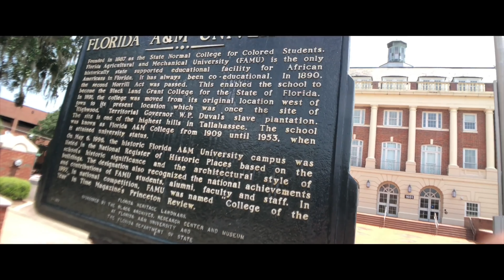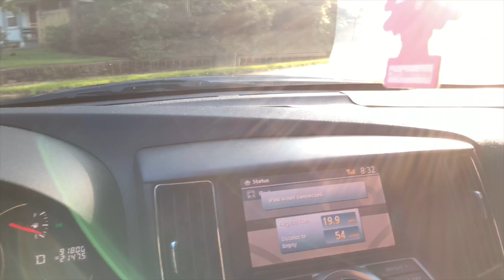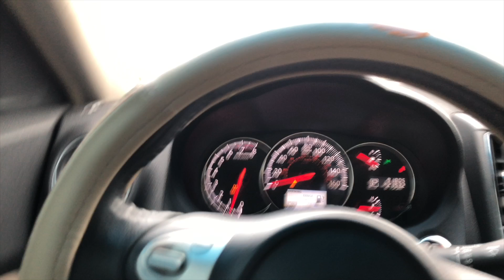GRWM | First day College Vlog | FAMU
Thanks for tuning in for another day with ya boy!

Just a little GRWM video from the finest HBCU in all of the world FAMU!! Hope you all enjoy getting ready with me and venturing the first day with me!